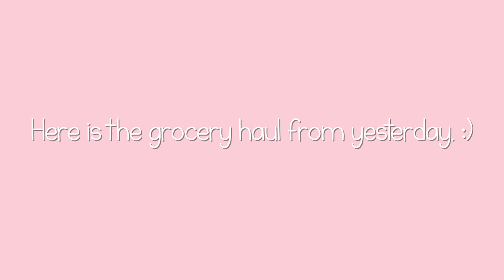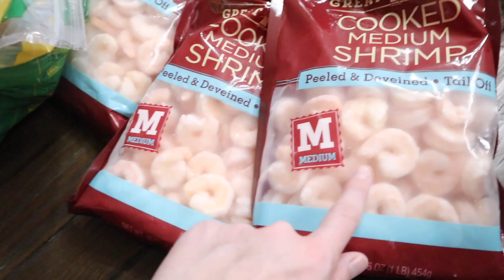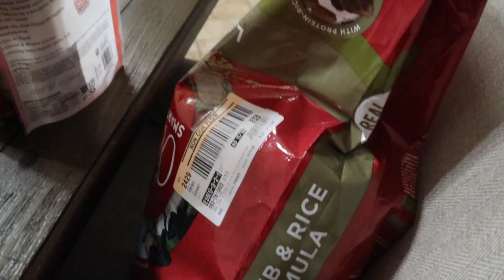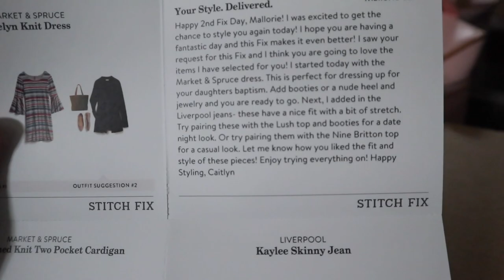DITL | MOMMY'S MAKEOVER | GROCERY HAUL | STITCH FIX UNBOXING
LOVING my new hair cut!

Etsy Shop

Mallorie Sarvis
78667

*In a clinical study, the group on the Optimal Weight 5&1 Plan® lost 10x more weight than the self-directed group. Average weight loss for Clients on the Optimal Weight 5&1 Plan is 12 pounds.*